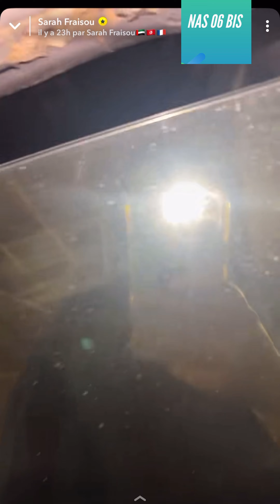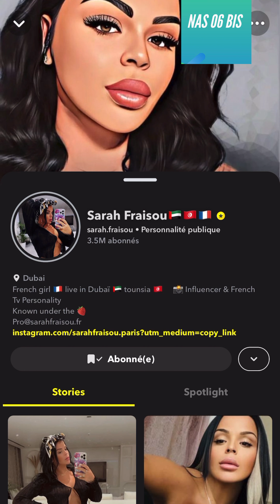SARAH FRAISOU VOITURES DE COLLECTION YOUNGTIMERS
REACTION A 1 VIDEO DE SARAH FRAISOU SUR SNAP